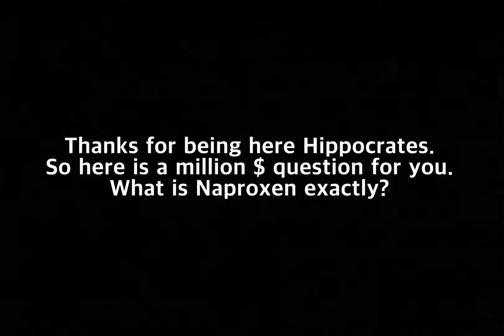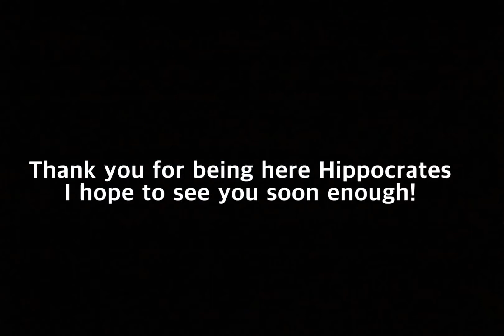[Hippo] What is Naproxen??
This video is designed to explain some medical terminologies in a friendly way. If we can increase the interest of Medicine for next generation, it is an asset. Please Enjoy!

Reference
Text: Wikipedia
Image: Wikimedia commons and google